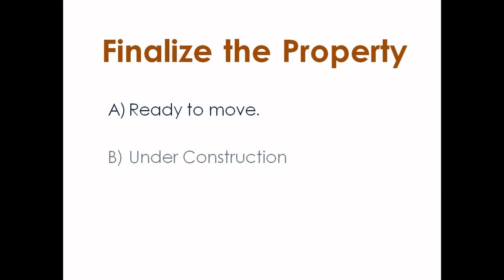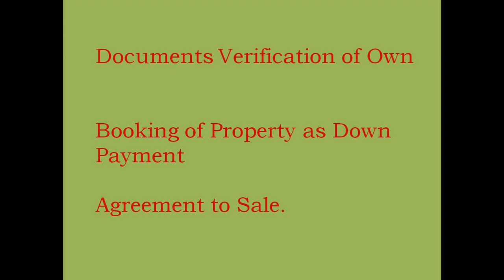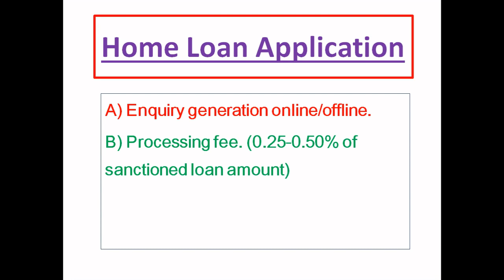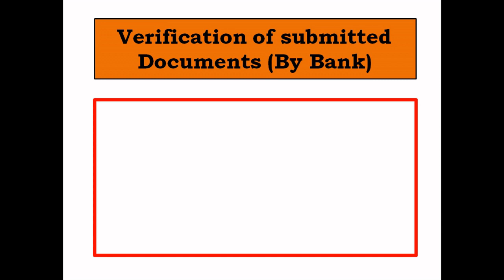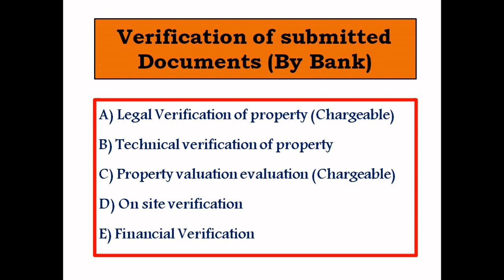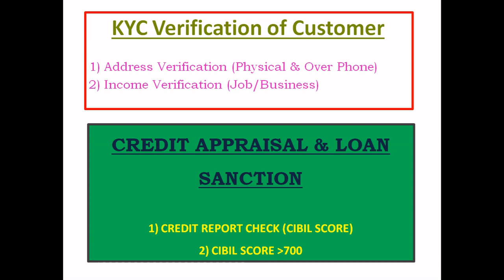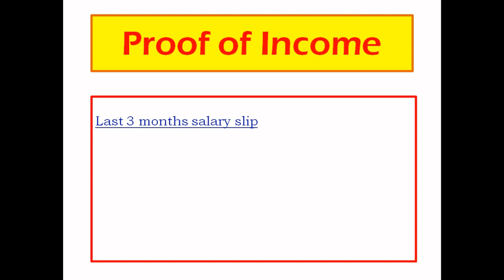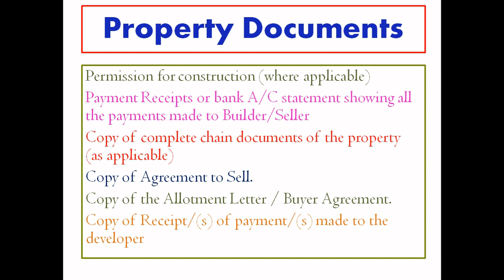Home Loan Process in Hindi II Home Loan Kaise le II Home Loan Eligibility II Documents in Hindi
Home Loan - Process & Documents, Interest rates, quick approval, best bank - Full Details in Hindi

The Copncept of this video is to provide basic information about Home loan. In this video
I have given a flow chart to process home loan and documents required to get sanction.

Home Loan - Process & Documents, Interest rates, quick approval, best bank - Full Details in Bengali

Pradhan Mantri Awas Yojana scheme details 2020 in Bengali I PMAY Scheme 2020 I Pradhan Mantri Awas Yojana 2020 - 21